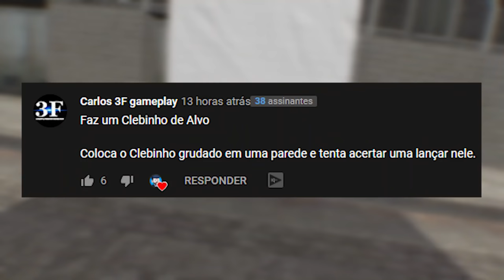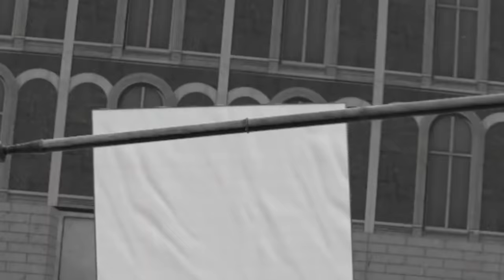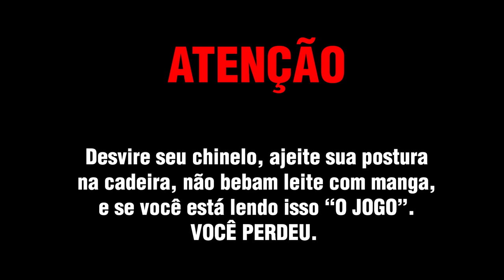FIZ OS VINGADORES NO BONEWORKS VR MODS